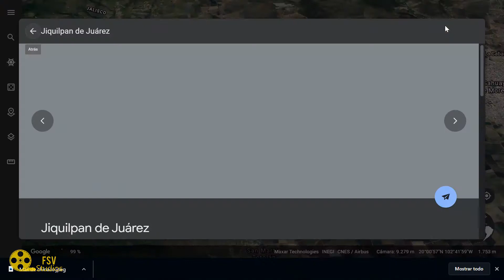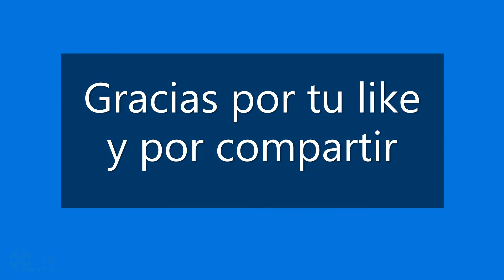Guerra de Intervención en Michoacán (2/4) Churumuco, Turicato, La Huacana, Papatzindán.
Historia de la guerra de intervención en Michoacán del Lic. Eduardo Ruiz.
Guerra y sociedad en Michoacán durante la ocupación militar franco belga y el imperio de Maximiliano (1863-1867) de Carlos García Mora. Departamento de Etnohistoria, INAH
Adios Mamá Carlota: